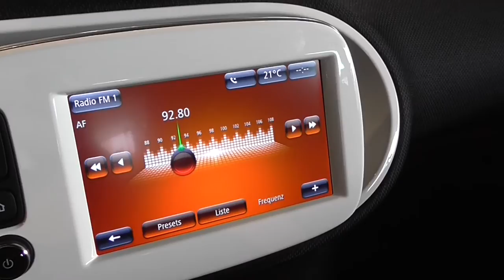Smartvorstellung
Vorstellung vom "Neuen Smart"